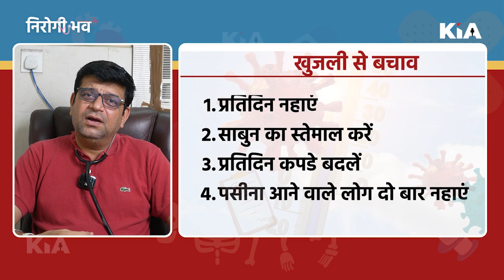दाद, खाज, खुजली में सबसे पहले ये जरुरी उपाय करें | निरोगी भव | KIA NEWS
दाद, खाज, खुजली में सबसे पहले ये जरुरी उपाय करें

Thanks🙏

Editor in Chief: Gaurav Chauhan
News Editor: Shailesh Jha
CEO: Divyanshu Kulshrestha